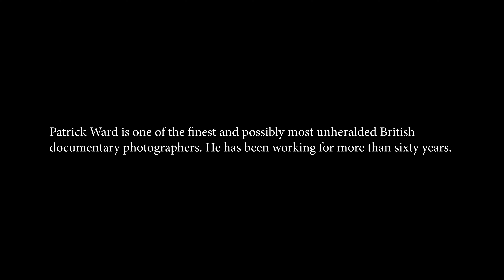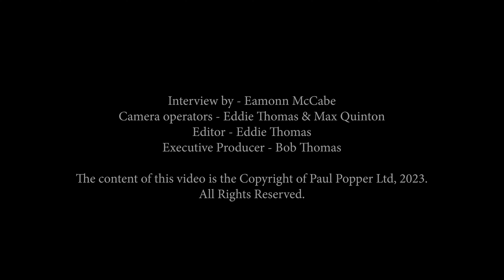Popperfoto Archive: Eamonn McCabe In Conversation With Patrick Ward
In the years 2021 and 2022 Paul Popper Ltd commissioned a series of video interviews with photographers who work closely with Popperfoto. Award winning photographer and former picture editor of the Guardian newspaper Eamonn McCabe readily agreed to conduct the interviews. Patrick Ward is one of the finest and possibly most unheralded British documentary photographers. He has been working for more than sixty years.

Interview by - Eamonn McCabe
Camera operator - Eddie Thomas & Max Quinton
Editor - Eddie Thomas
Executive Producer - Bob Thomas

The content of this video is the Copyright of Paul Popper Ltd, 2023.